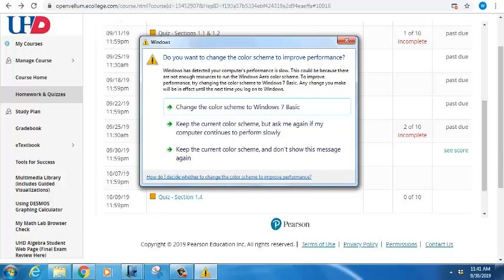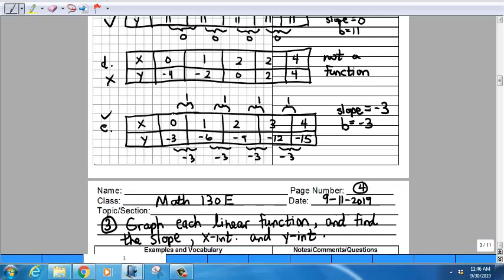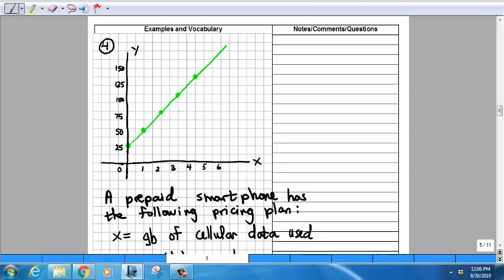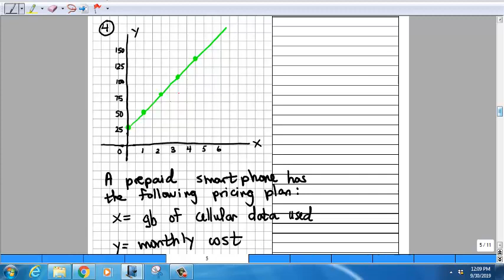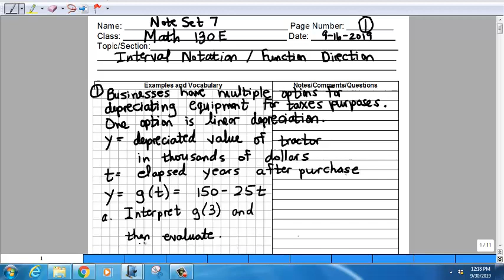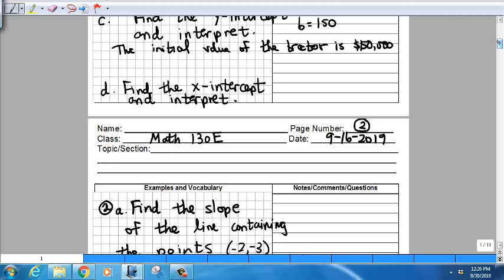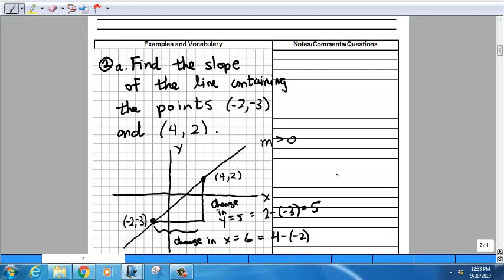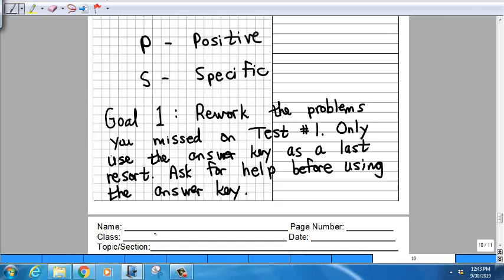MATH 130E Lecture 9-30-2019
College Algebra Lecture 13 - Finding and Interpreting Slope